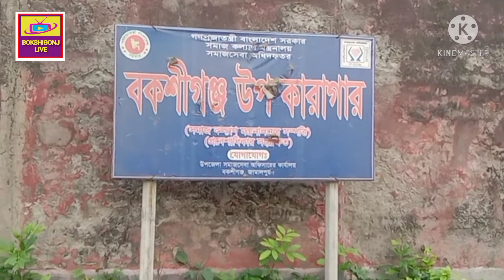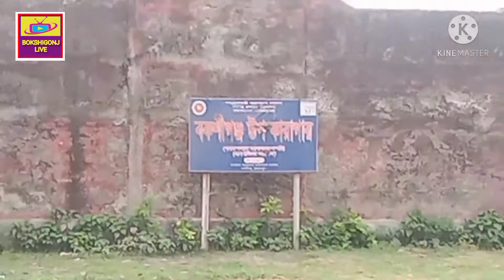Upazila karagar bokshigonj live